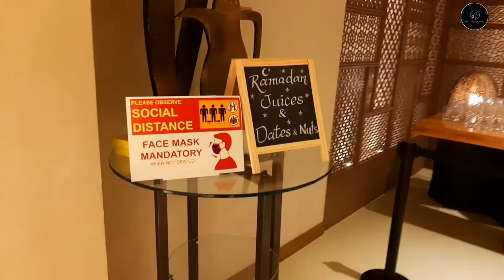🌙 Last Ramadan Vlog 2021/ഇങ്ങനെ ഒരു Ifthar പ്രതീക്ഷിച്ചില്ല/അങ്ങനെ നോമ്പും കഴിഞ്ഞു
This video shows the family gatherings on last ramadan of the year 2021 . We had really good time and hope the bond between us continues and gets stronger again and again.

A day with Mom before leaving Dubai, Kerala special king fish curry recipe 👇

For those who missed out my last video with my mom, please click below link👇

Hope everyone enjoy this video, kindly